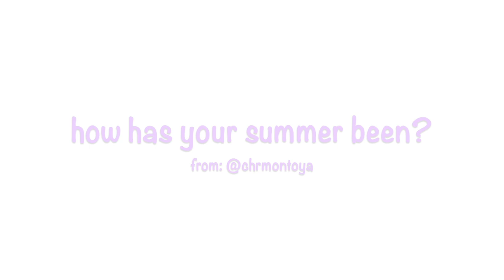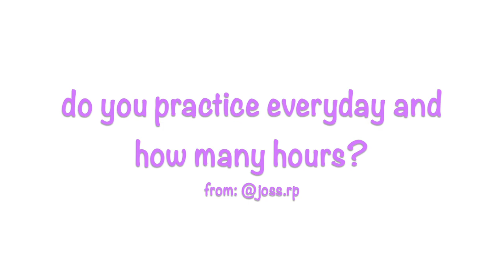introduction and q&a - how i stay motivated, how i chose my flute, how old I am and more!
I asked you guys for questions on my instagram for a fun introduction & q&a for my first official video on my channel! im super excited to make more videos and excited to get better at making them!

if you have any video suggestions, comment them down below!